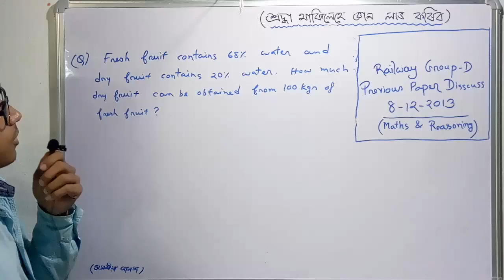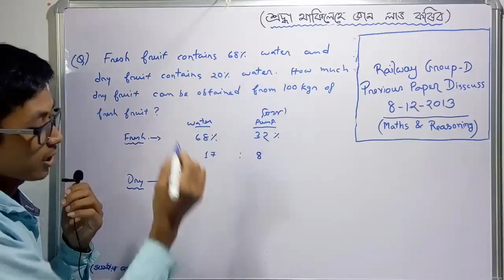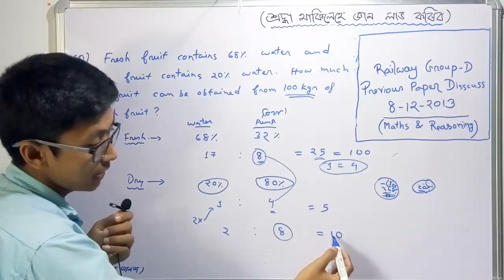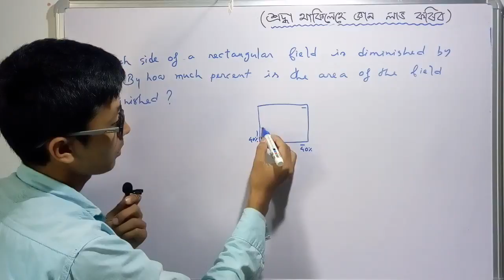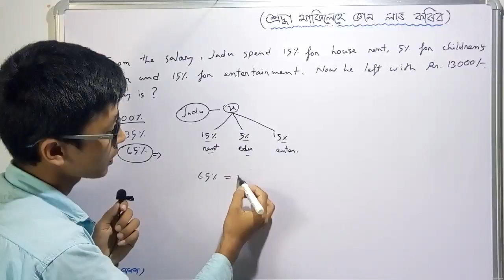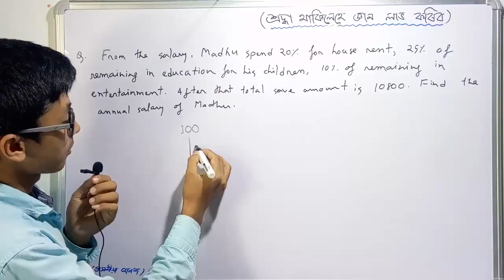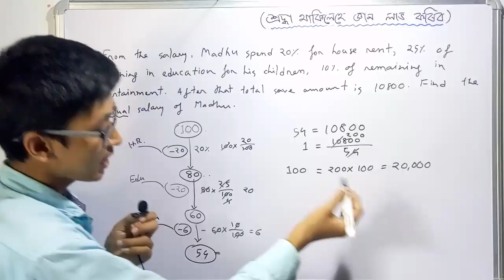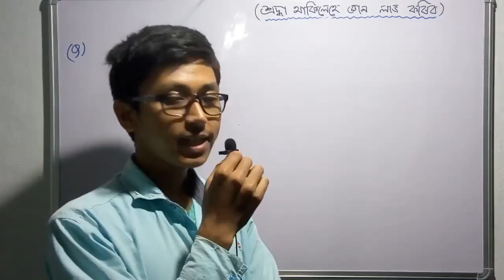Percentage (P-3_1) Assamese Online Tuition for Maths for DHS, GHC, SSC, Assam Police, RRB Exam, NRC